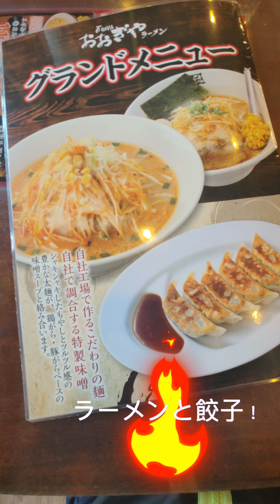Shorts ramen ramenoogiya oota gunma japan ラーメン ラーメンおおぎや 太田店 群馬 日本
ラーメンおおぎやに行きました。
群馬の安中市に元々本店があり、群馬県を中心に60店舗展開しているそうです。
初めてでしたが、値段も良心的で、味噌も濃厚で、麺もプリプリで美味しかったです。